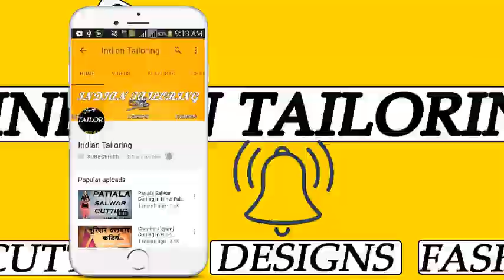उडा देगा सबके होश ये New Back Neck Design || Blouse Design